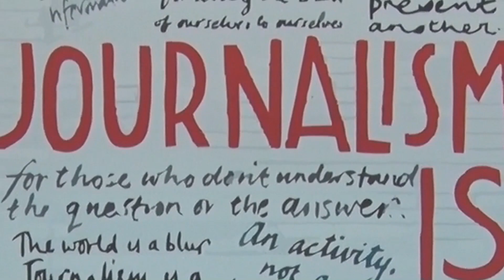Ședința extraordinară a Consiliului Local Câmpina, 16 septembrie 2021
Proiectul ordinii de zi
1. Proiect de hotărâre nr. 151/ 15 septembrie 2021 privind aprobarea rectificării bugetului local al Municipiului Câmpina și aprobarea rectificării bugetelor ordonatorilor terțiari de credite pe anul 2021. Inițiator Moldoveanu Ioan - Alin,  primarul Municipiului Campina.
2. Proiect de hotarare nr. 152/ 15 septembrie 2021 privind aprobarea dezlipirii imobilului proprietate publică a Municipiului Câmpina, în suprafațăa de 7.515,00 m.p. din măsurători și 7.558,00 m.p. din acte, situat în Municipiul Câmpina, str.Voila, nr. 19, Tarla 48, Judetul Prahova, cu Nr. Cadastral/ Carte funciara 27774. Inițiator Moldoveanu Ioan - Alin,  primarul Municipiului Campina.
3. Proiect de hotarare nr. 150/ 14 septembrie 2021 privind aprobarea trecerii din domeniul public in domeniul privat al Municipiului Câmpina a unei construcții cu durata normală de utilizare consumată în vederea scoaterii din funcțiune, casării și demolării acesteia. Inițiator Nica Emil - Dan - Cristian, consilier local.